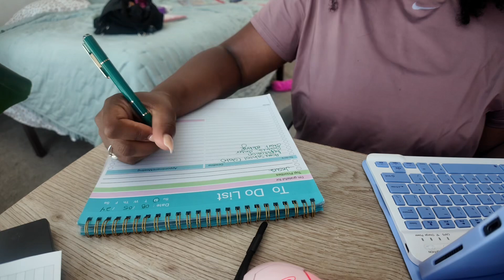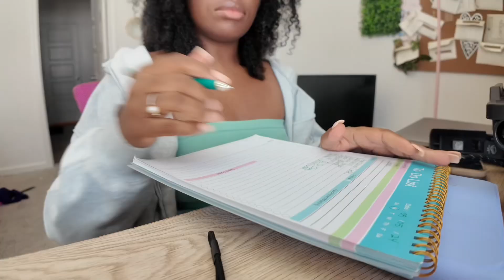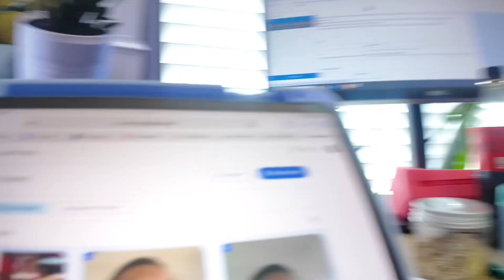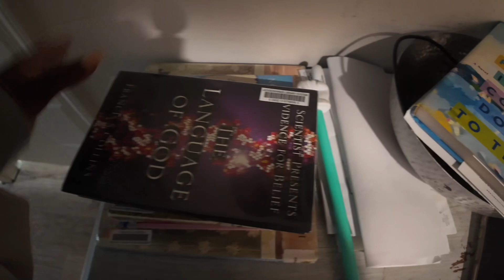VLOG | Spend the day with me trucker family, mom of 4 | Day in the Life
Stay notified (by hitting the 🛎️)  of this ever growing family in Christ Jesus! We want to share with you, mostly everything.. laughter, joy, peace and long sufferings as we navigate this thing called life..